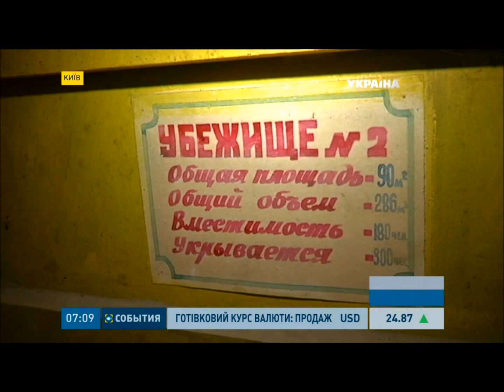Интервью на ТРК Украина